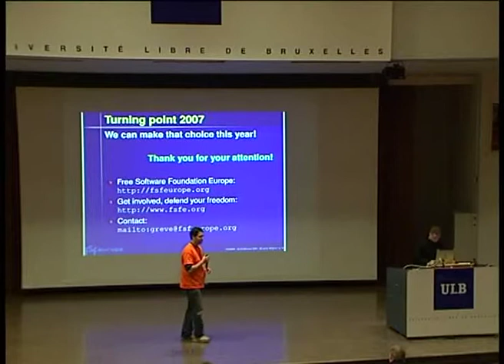FOSDEM 2007 Thanks